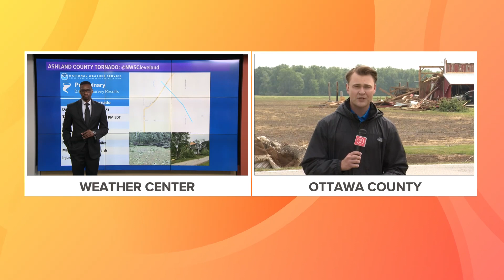Tornado confirmed in Ashland County as Northeast Ohio cleans up following severe storms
The National Weather Service has confirmed that an EF-0 tornado did touch down in Ashland County during Thursday night's severe storms.

The NWS reports that the tornado touched down between County Road 801 and State Route 58, northeast of Nankin, at approximately 8:47 p.m. Several trees were uprooted with branches snapping as a result of the high winds, which reached a maximum speed of 85 miles per hour.

Winds in an EF-0 tornado are between 65 and 85 miles per hour.

The tornado tracked southeast towards Township Road 713 where one residence had damage to a roof, chicken coop, and a barn that lost a portion of the roof. Also near Township Road 713 and Route 302, an outbuilding suffered damage with both a garage door and walls pushed out with insulation lofted into a field.

No injuries were reported as a result of the tornado.